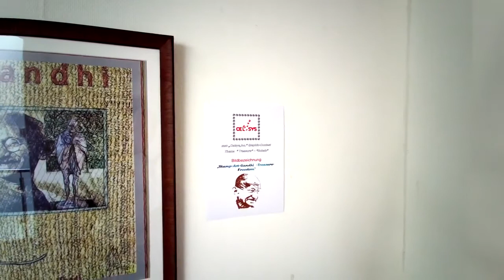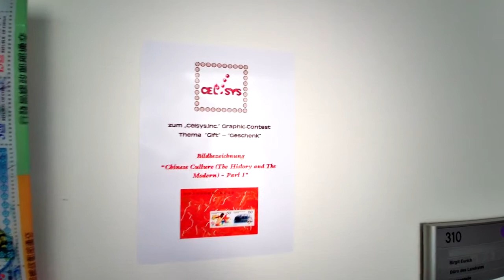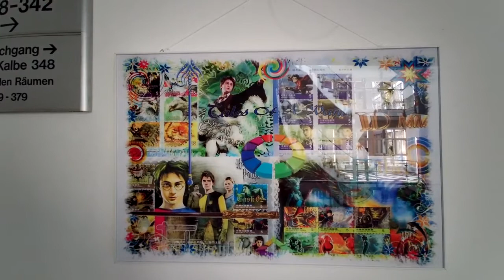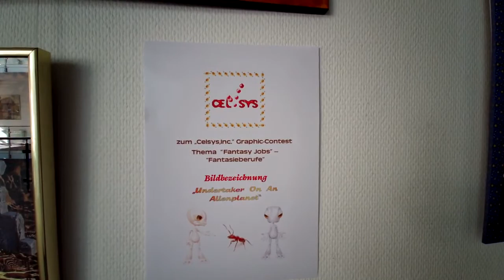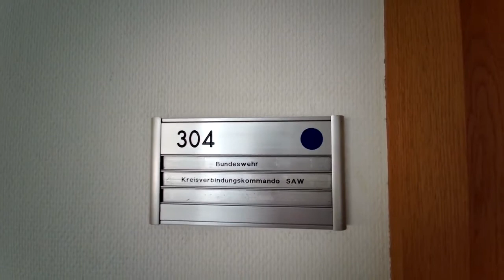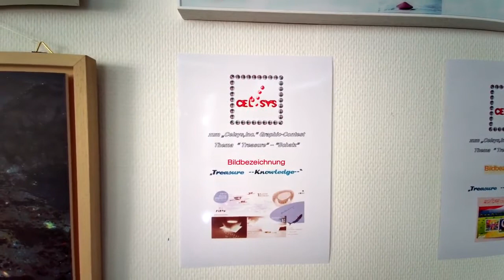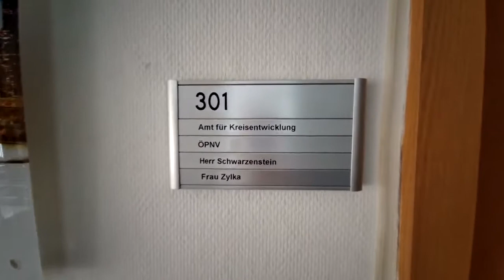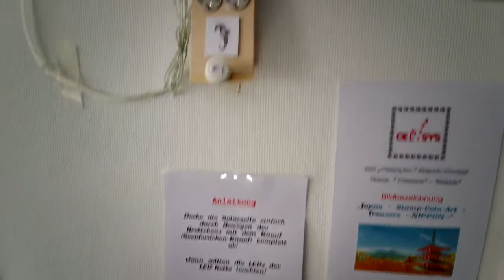artist "ID MM" - Exhibition: "Progressive Pictures" - 2020-05-19 - in City "Salzwedel" in Germany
Here is a tour of the first exhibition of my paintings (graphic art - fine art) with the title "Progressive Pictures" in the city “Salzwedel” (Germany). On the picture you can also see the district administrator "Michael Ziche", an important politician of the federal state "Sachsen-Anhalt" in Germany and my person (the artist "ID MM")! Mr. “Michael Ziche” said some kind words at the opening! The "Altmarkkreis Salzwedel" (Administrator) is the organizer of this exhibition!

Sie sehen hier ein Foto (Thumbnail) der ersten Ausstellung meiner Bilder (graphische Kunst - fine art) mit dem Titel „Progressive Pictures“ in der Stadt „Salzwedel“ (Deutschland)! Auf dem Bild sehen Sie auch den Landrat „Michael Ziche“, ein bedeutender Politiker des Bundeslandes „Sachsen-Anhalt“ in Deutschland und meine Person (Künstler „ID MM“)! Herr Michael Ziche sprach einige nette Worte zur Eröffnung der Ausstellung im Namen des „Altmarkkreises Salzwedel“ (Administrator), der der Ausrichter dieser Ausstellung ist!